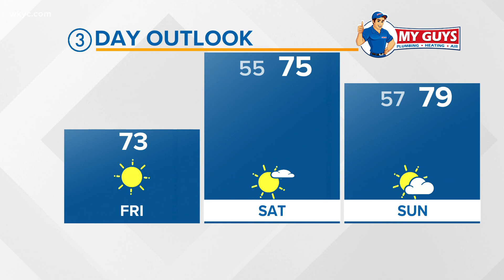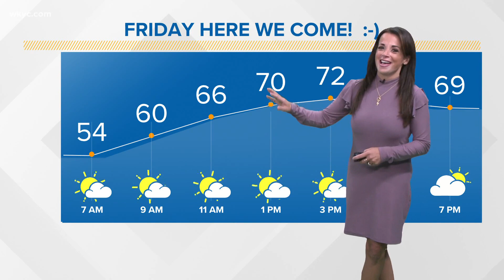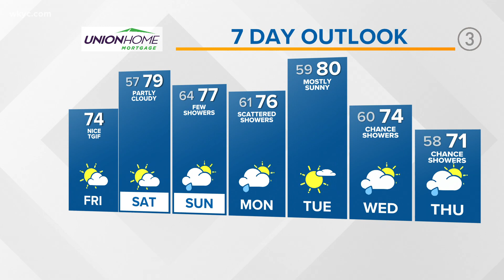Cleveland weather forecast for Labor Day weekend 2021: What you can expect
Labor Day weekend has arrived, and we're expecting cooler temperatures in your Cleveland weather forecast as highs will stay in the mid to upper 70s now through Monday. We're also tracking chances for a few scattered showers on Sunday and Monday. 3News' Hollie Strano has the hour-by-hour details in her morning weather forecast for Friday, September 3, 2021. See the extended weather forecast